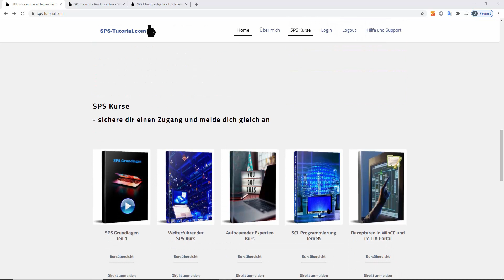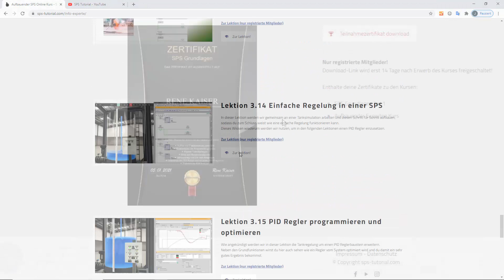SPS programmieren lernen bei sps-tutorial.com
Interessierst du dich für Automatisierung und möchtest SPS Programmieren lernen, hast aber keine Ahnung, wo du anfangen sollst?
genau richtig.
In meinen Onlinekursen lernst du alles, um im Bereich SPS-Programmierung erfolgreich durchzustarten.

Du lernst eigenständig und mithilfe von unterhaltsamen Lehrvideos, Bildschirmaufnahmen und verschiedenen Simulationsmodellen.

Egal ob Azubi, Student, Fachkraft, Führungskraft, Ingenieur oder einfach Technik interessiert.
Ich zeige dir alles, was du wissen musst.
Und um das gelernte zu vertiefen, setzen wir das Wissen direkt in praktischen Übungen um und das ganze ohne teure Hardware.

Hast du keine Vorkenntnisse?
Kein Problem die brauchst du auch nicht.

Im SPS-Grundkurs stehen dir 14 kostenlose Lektionen inkl. Videomaterial zur Verfügung, mit dem du Schritt für Schritt den Umgang mit speicherprogrammierbaren Steuerungen im TIA - Portal erlernst.

Um dich auch von den restlichen Inhalten und meinem Lernkonzept zu überzeugen gibt es in jedem Kurs auch weitere kostenlose Testinhalte.
Zudem findest du von mir auch viele weitere Videos auf YouTube oder Facebook.

Du entscheidest, wann und wo du lernst. Teile dir deine Zeit flexibel ein. Der Mitgliederbereich ist zeitlich unbegrenzt und von jedem beliebigen Rechner oder vom Smartphone, über das Internet erreichbar.
Selbstverständlich erhältst du nach Abschluss jedes Onlinekurses auch eine Teilnahmebestätigung, die du für deine Bewerbungen nutzen kannst.

Solltest du Fragen haben, kannst du dich jederzeit bei mir melden. Ich helfe die gerne!

Leg noch heute los!